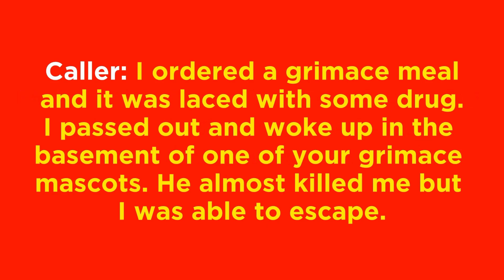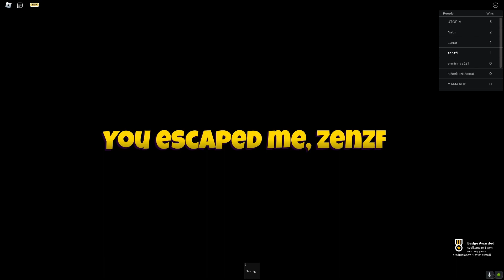Grimace Is Too Slow To Catch Me (GRIMACE HORROR GAMES)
Yo wsg YouTube it is me zenzfi subscribe to the channel if you want to see more vids all my links are provided below and have a blessed day also to reach me contact my email for business inquires: and follow the socials.